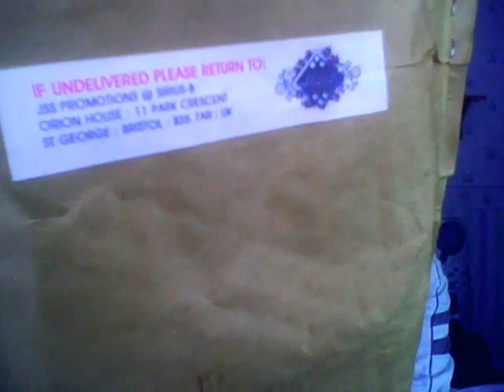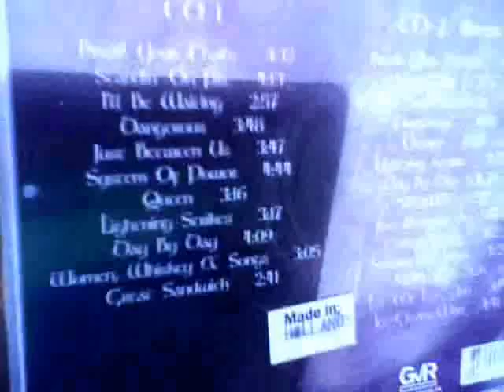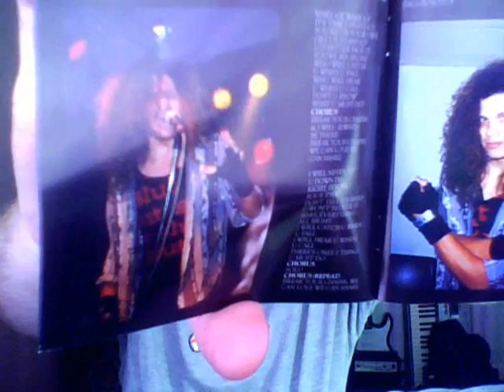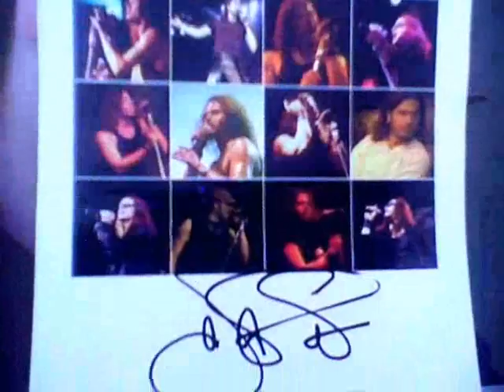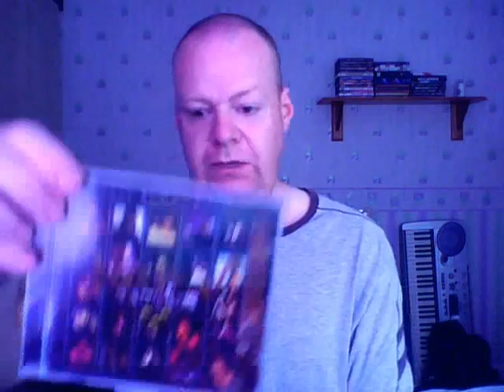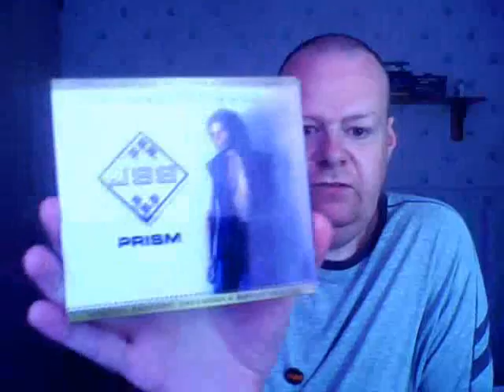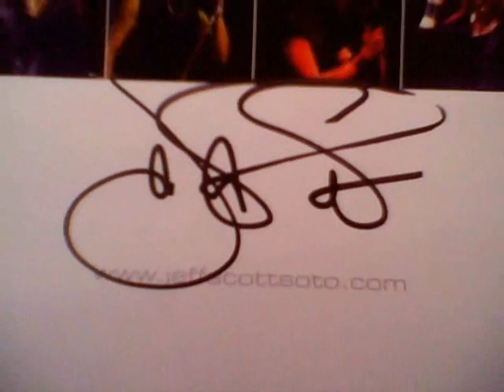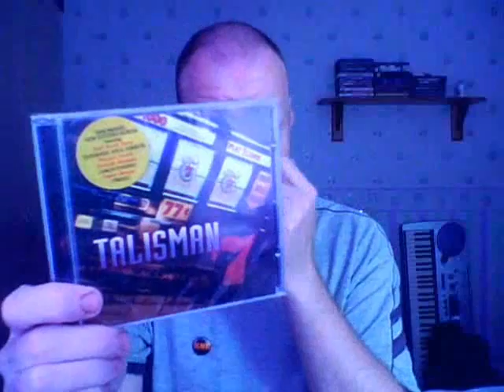MORE JEFF SCOTT SOTO + SURPRISE VIDEO 3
SPECIAL THANXS TO RICHARD MACE